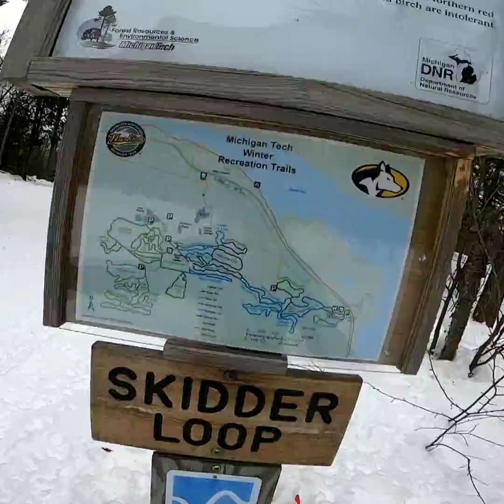Michigan Tech Trails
Out for a Christmas Eve ski on the lightning fast Michigan Tech Trails in Houghton